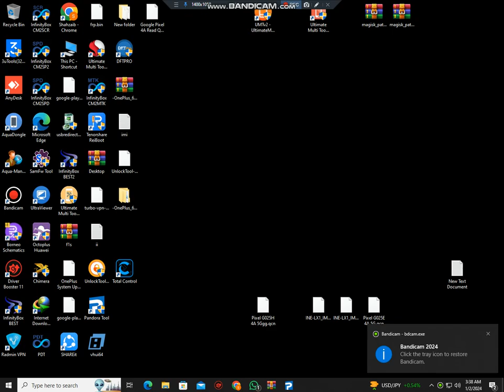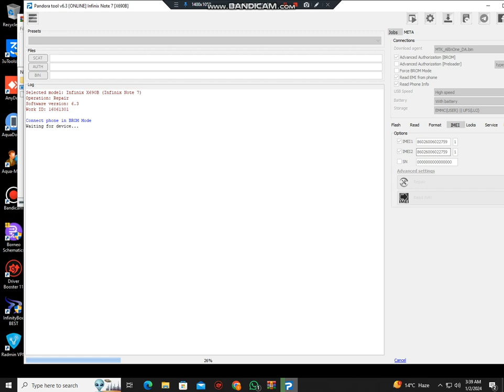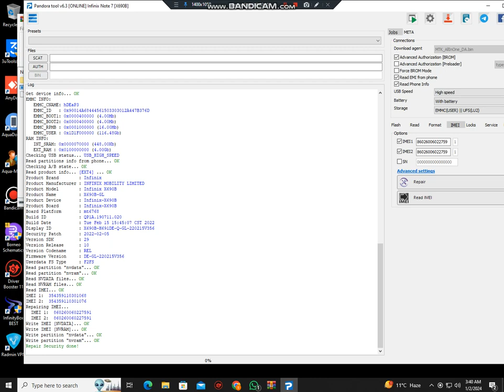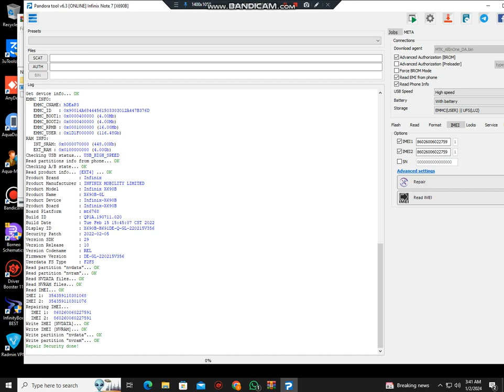Oppo F1s NVRM Flash File DOWNLOAD